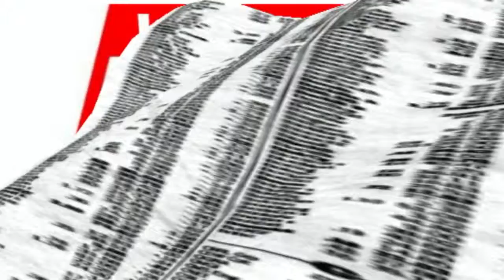Salerno Festival - 7° festival corale intenazionale - notizieirno.it#